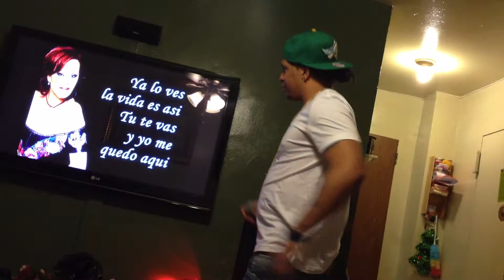Lo que hace el el alcohol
que jumoo. Se fue en sentimiento  ajjaj